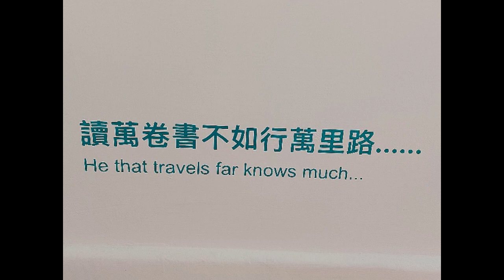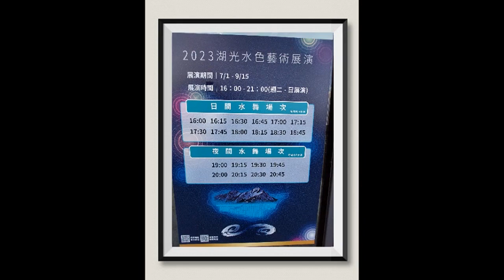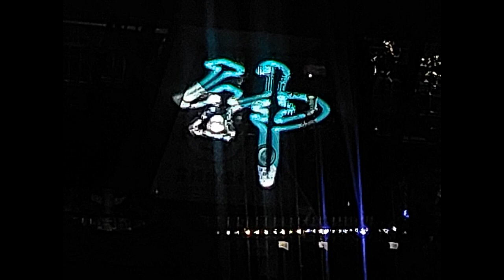2023 8 9 故宮南院 水 舞